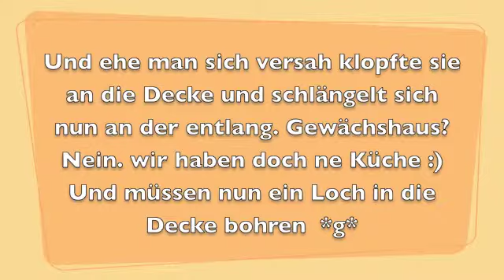tomate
tja nun. wie der name es schon sagt.
mitsammt einer kleinen spielerei, tja nun.. ich hab halt langeweile!
und bei dem wetter kan man auch nichts anderes machen *murr*
und die hand will auch noch keine bohrmaschine halten.